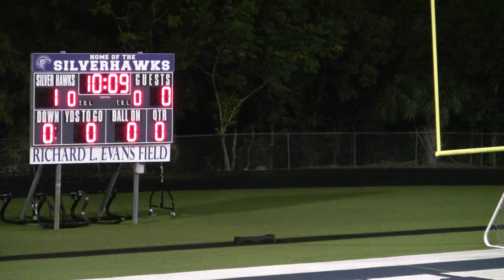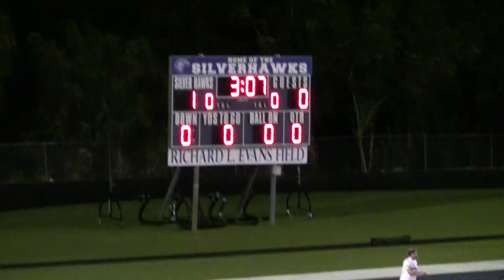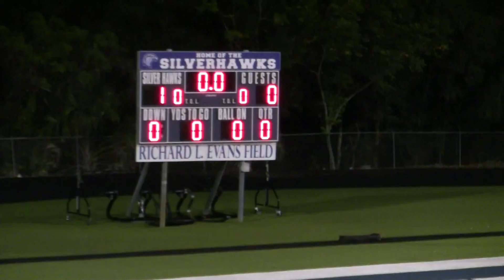LHHS Varsity vs Oviedo 1st Half December 8 2021